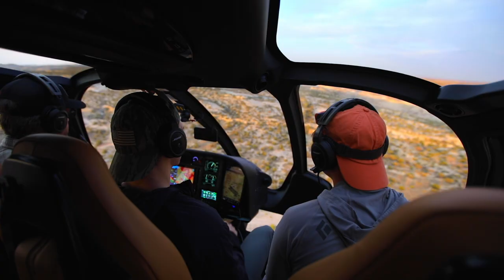Wide World of Weber Series | Teaser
Introducing Wide World of Weber - join us as we discover grilling enthusiasts and recipes from across the country in our new series. From unique twists on Korean BBQ to once in a lifetime grill outs off grid, we're bringing you BBQ like you've never seen it before. Tune into our YouTube next week for our first episode with @theoutboundlife.